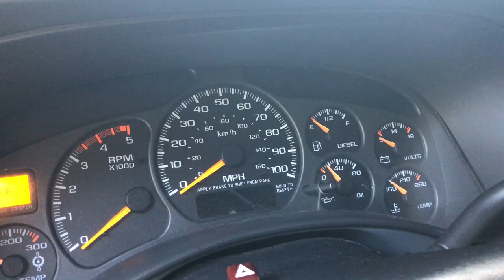2001 duramax cold start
It rained for a week so it was filled.. sounds like a pool in the beginning